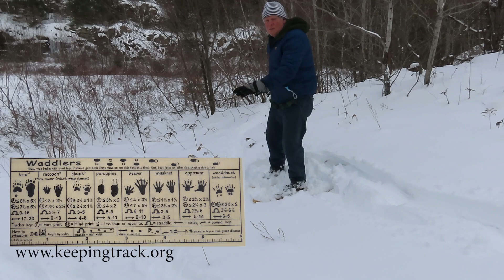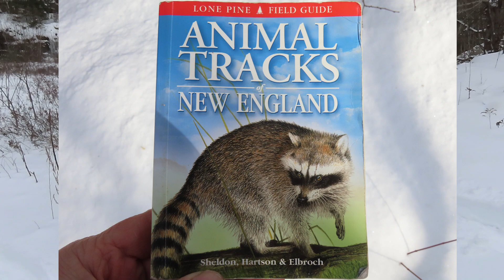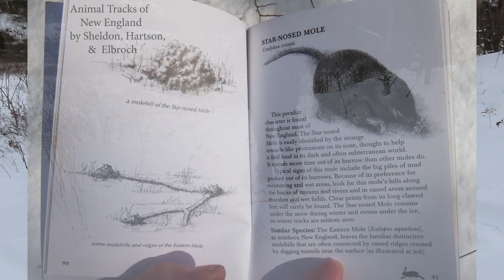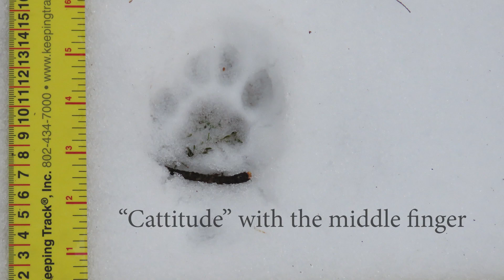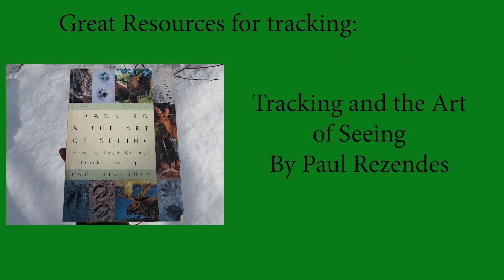Introduction to Animal Tracking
John Body from Nature Nerds Rule teaches the basics of animal tracking as part of Kestrel Land Trust's Learning With the Land Series.  Set in the Mineral Hills Conservation Area, he looks at the four basics of tracking: context, patterns, stride and straddle, and the tracks themselves.